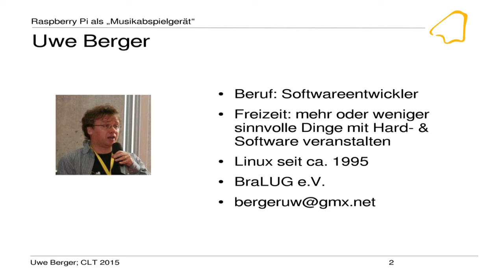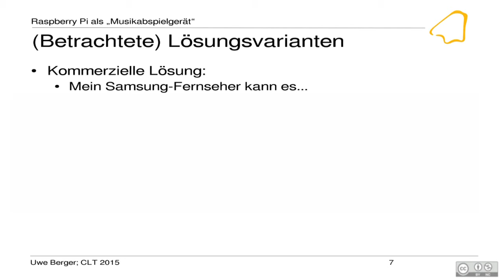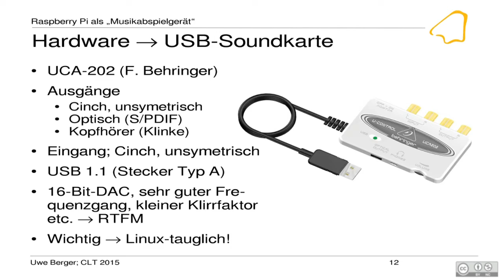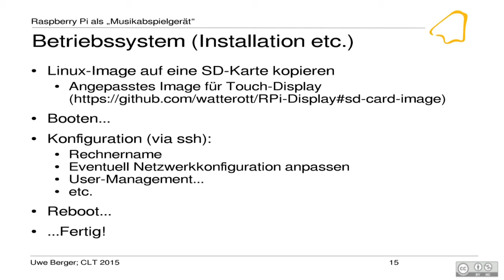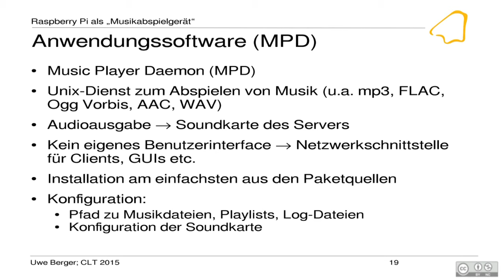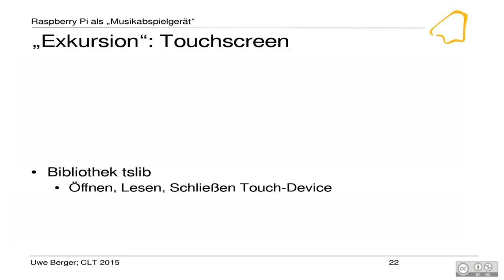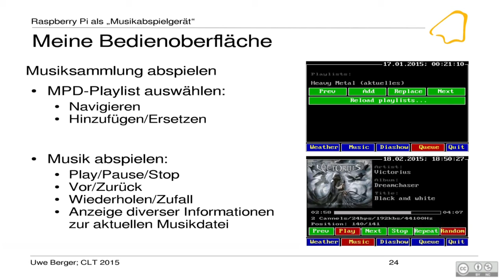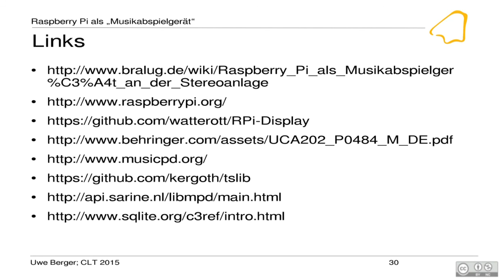Raspberry Pi als 'Musikabspielgerät' - Uwe Berger CLT 2015